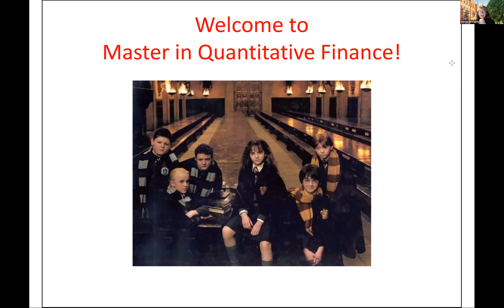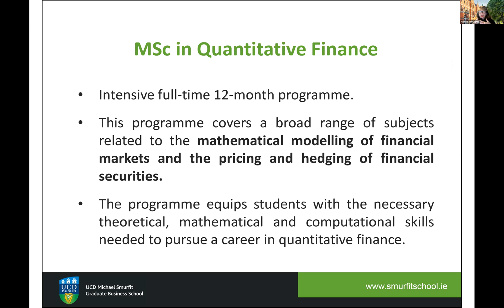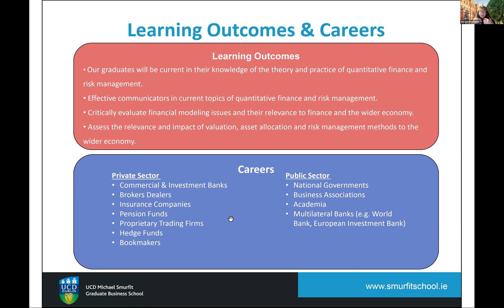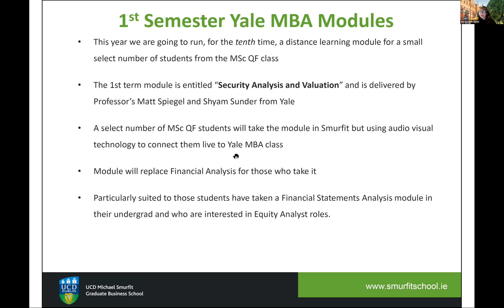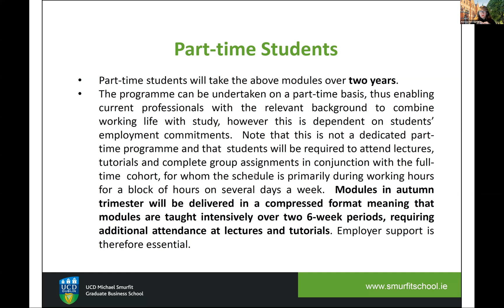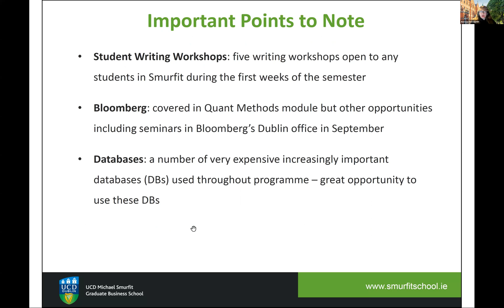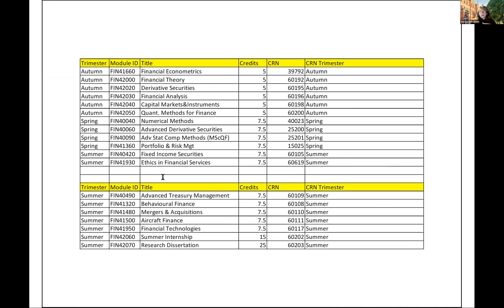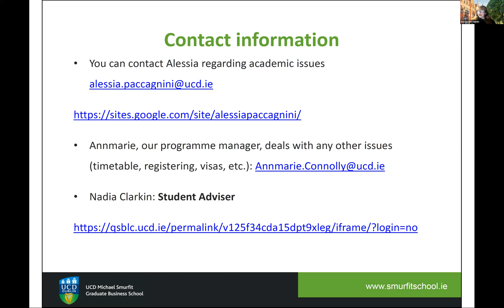UCD Smurfit School - MSc in Quantitative Finance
Watch this webinar recording to learn about UCD Smurfit School's MSc in Quantitative Finance.